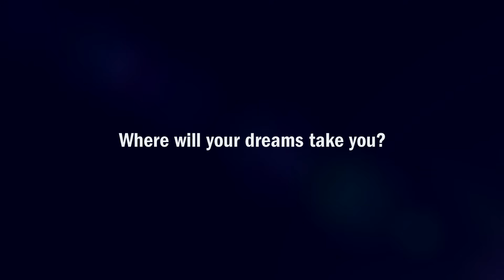Build Your Dream Race...and Win! LEGOPorschedreamrace - LEGO Speed Champions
What happens next? How does the driver win the race? Continue the story and win VIP tickets to Le Mans 2016. LEGOPorschedreamrace.